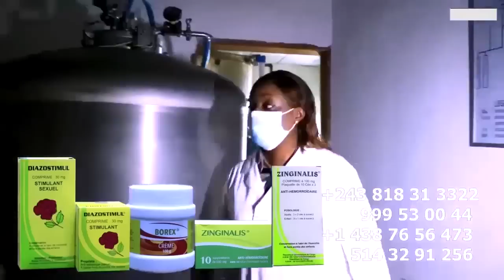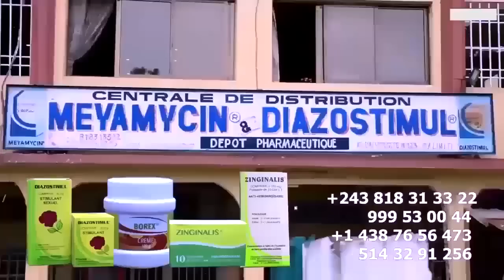Direction Guinée HERITIER WATA, INNOSS'B Et ZAIKO Na JET PRIVEE Présidentielle